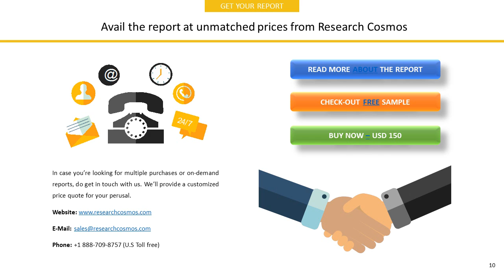DIVI’S LABORATORIES LIMITED Company Profile and Tech Intelligence Report, 2018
The report DIVI’S LABORATORIES LIMITED  Company Profile is a detailed document covered company’s Overview, History, SWOT Analysis, Products/Services, Facts, Financials, Key Executives, Competitors, Tech Intelligence, IT Outsourcing, IT Management, Recent Developments and Strategy Evaluation.